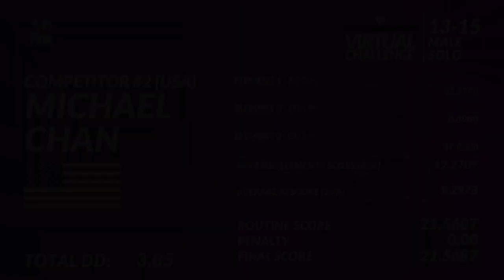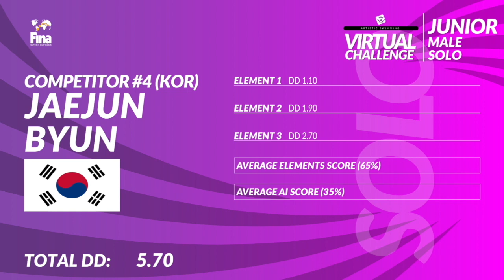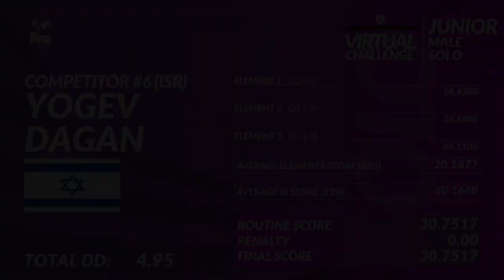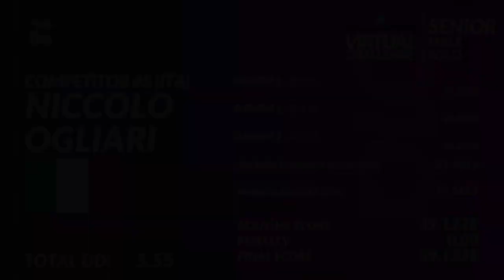First ever Artistic Swimming Virtual Challenge | Male Solo: 13-15, Junior & Senior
Watch the first ever Artistic Swimming Virtual Challenge.

Athletes from around the world have been invited to participate in this motivating, fun and exciting new format that showcases a series of dryland routines and elements.

All participating athletes have recorded their performances using a water filter app and the end-result is phenomenal.

20:00 CET - Male Solo: 13-15, Junior & Senior